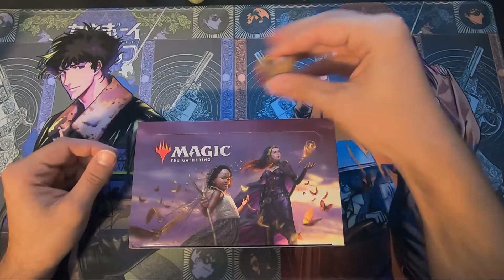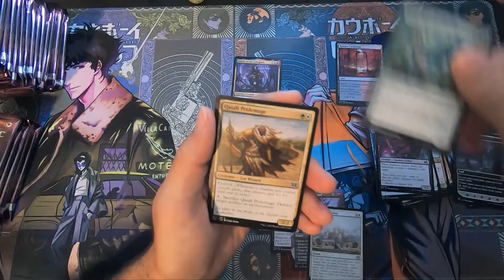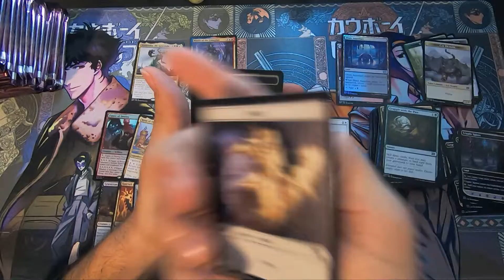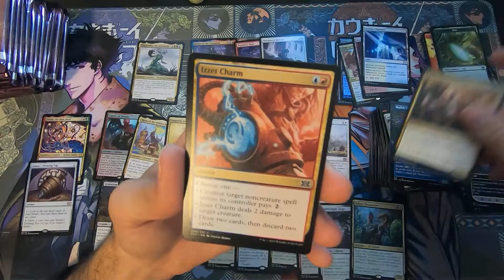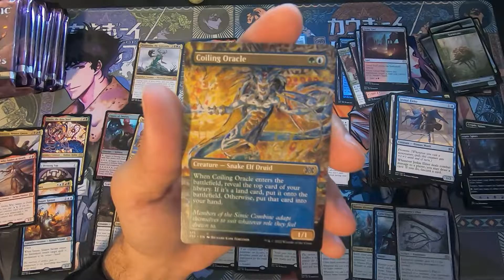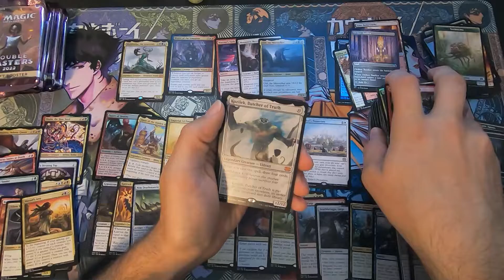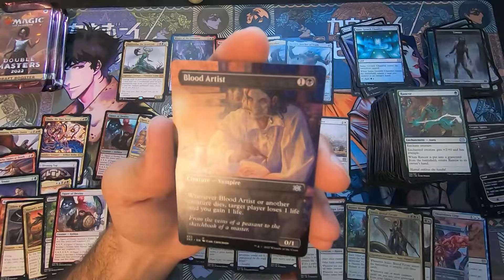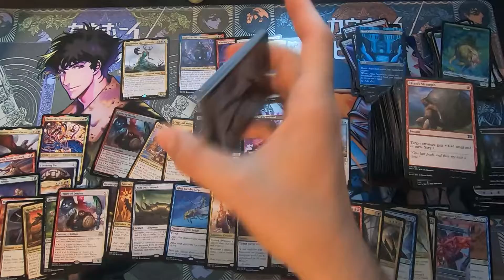Double Master 2022 | WORST BOX EVER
Double Masters 2022 was something else. I'm not sure if its worth, but you decide. Buy at your own risk